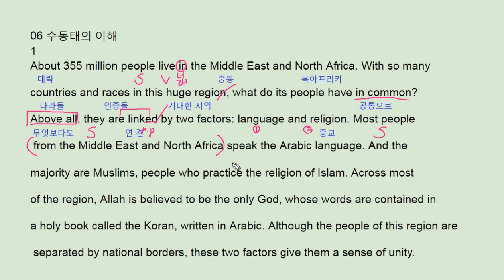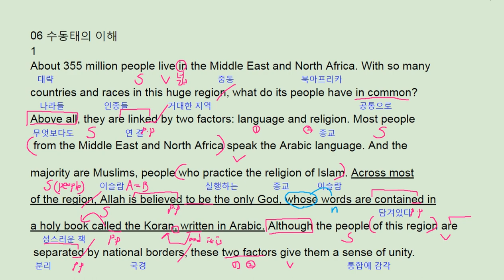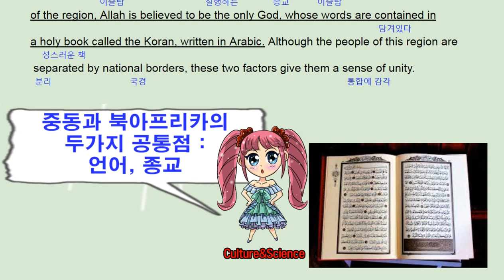빠바 기초세우기 6강 1번 2017 - 번개콩 Koran Arabic language